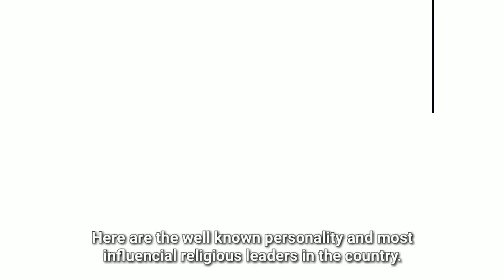TOP 10 Richest Religious Leaders in the Philippines || MamClaireTV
Philippines as one with the highest population in the world ranked at number #13 in the world. Philippines includes with the fastest growing population in asia with more than 107.5 million population in 2019 according to worldometers.info.

And Philippines consist of different religions most Filipinos are Catholic with highest percentage 2nd are muslim and the rest are protestant and other denominations.

Here are the religious groups and denominations names of well known personality and most influencial religious leaders in the country with their respective churches and organizations.

There names were included in the top 10 most wealthiest and richest churches or persons in the Philippines.
July 20, 2020
Richest Pastors | Richest Priests | Philippines | MamClaireTV